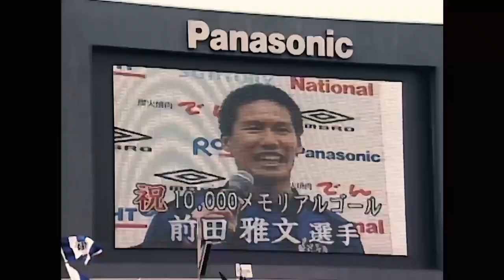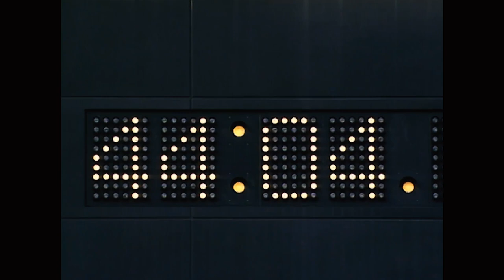J.LEAGUE Battle for the Championship - 2005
Welcome to J.LEAGUE Battle for the Championship!
In the J.League, many dramas have been created every year in the process of competing for the championship. Let’s turn the clock back to 2005. A season that has 5 teams for the possibility for absolute glory on the very last day.